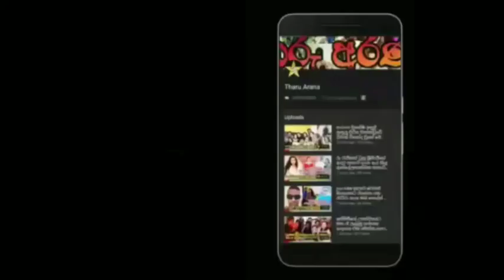fathima ayesha | latest news | sinhala news